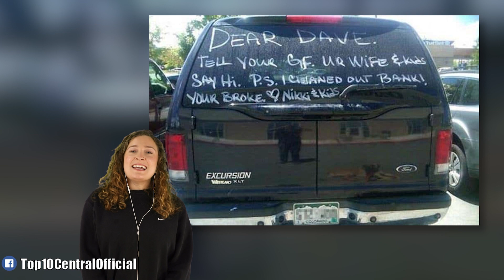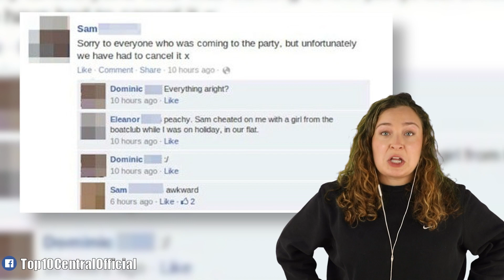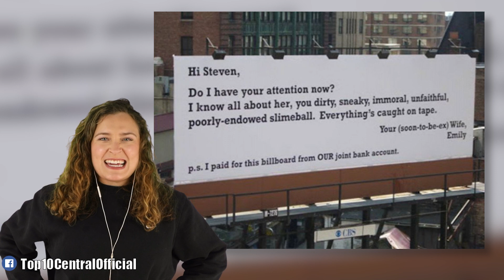Bad Breakups That Awkwardly Happened In Public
Honestly... watching these bad breakups as an observer instead of being broken up with was kind of entertaining... 😂. These toxic boyfriends, toxic girlfriends, crazy wives, and cheaters got caught on camera and exposed doing an embarrassing moment! React with us to a cringe compilation from tiktok, Instagram, Reddit, and Twitter. Man, getting broken up with in public has to be some instant karma and instant regret for something bad! 🤣

Times Codes:
0:00-Toxic couple
0:21-Embarrassing moment
0:57-Cheater exposed
1:34-Custody battle
2"01-Cheating husband
2:46-Toxic boyfriend
3:15-Restaurant disaster
4:04-Public freakout
4:50-Girlfriend exposed
6:00-Facebook breakup
6:54-Spilling the tea
8:21-Rollercoaster breakup
8:44-Public breakout